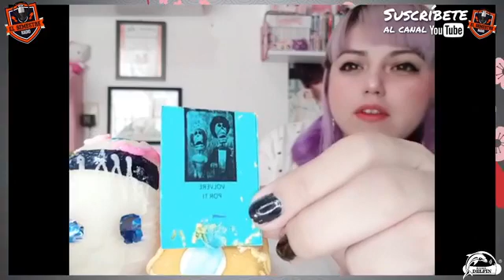El Semestre de Radio Delfín 10 de noviembre de 2020 con Viri Drouaillet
Ya es MartesDeFrescura aquí en ElSemestre y hoy toca HablemosDeHistoria, con el alumno estrella de la clase Erick Canul Villarreal. Y también nos acompaña la chica más kawaii del salón, Vane Montero para endulzarnos la tarde con su sección VenYoTeLoCuento 🐬